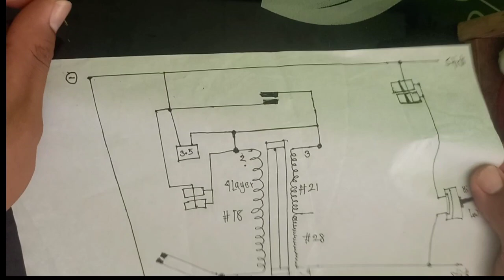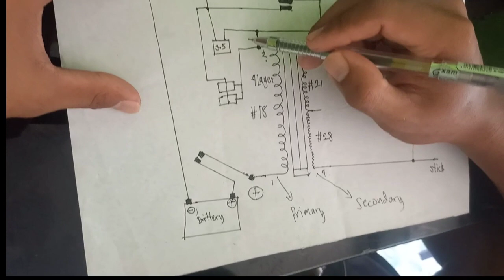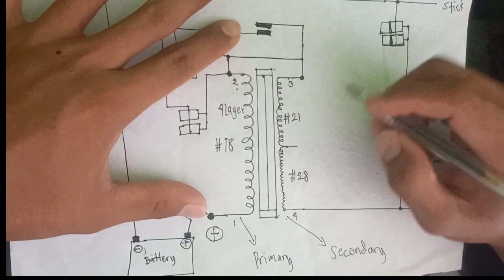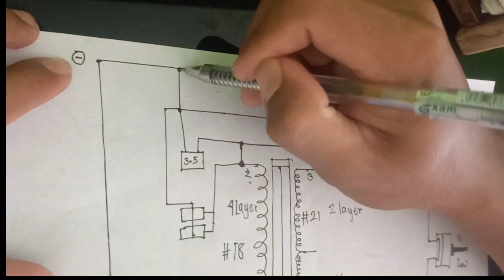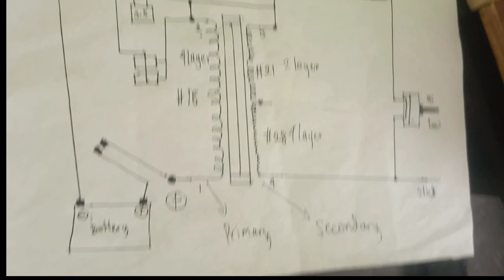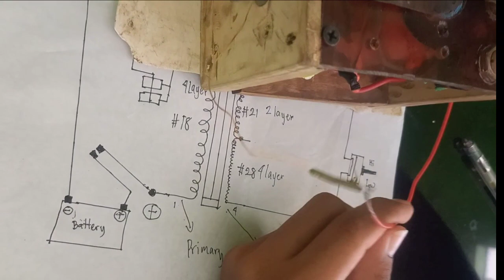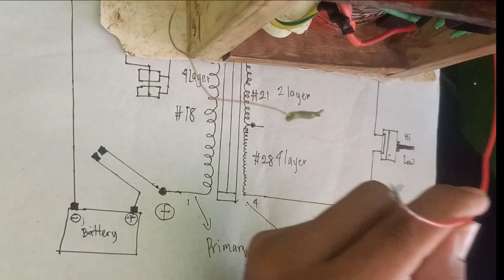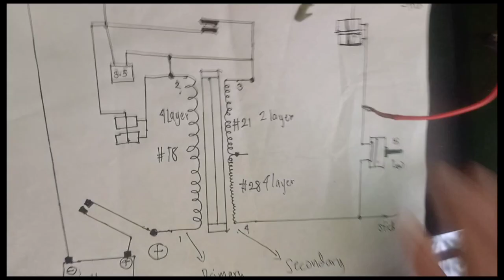DIAGRAM FOR PLATINO TYPE FISH STUNNER | DIY FISH STUNNER